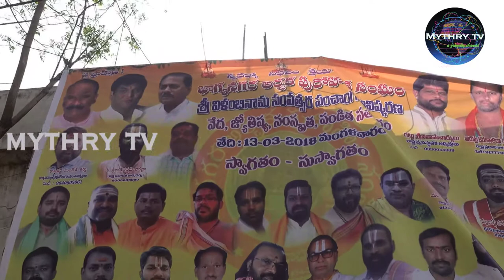Gomatha importance at ugadi 2018